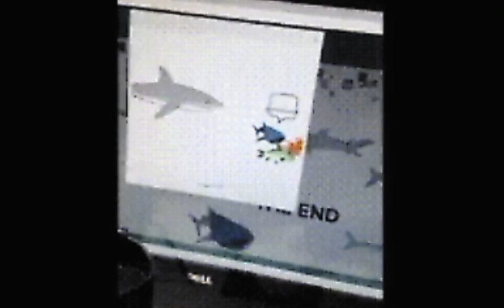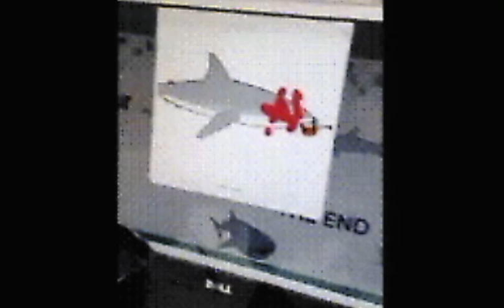my science fair video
Weirdly morbid

Also youtube I'm not 4 anymore, I can take criticism

Also Ass fuck